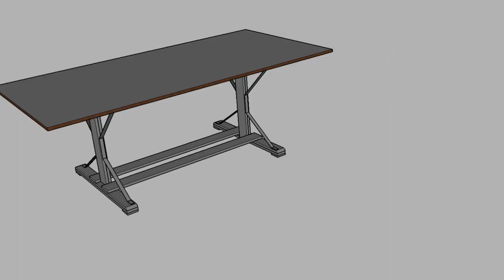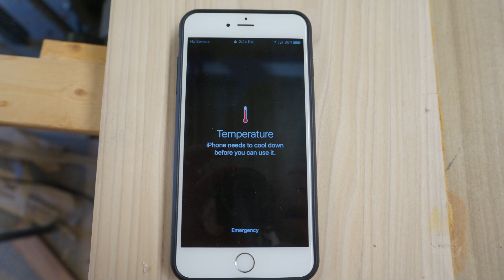Building a Kitchen Table | Woodworking | No Voiceover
This is a very condensed video of my distressed trestle table build, synchronized to music (an experiment!) and with no talking whatsoever.  It still has all of the major build steps along with a quick showing of the texturing process; the "faux barnwood" technique; the shou-sugi-ban; and unique finish on the top.

If you do want all of the nitty-gritty details of the build, then I have Part 1 and 2 (all 45 minutes worth) with full descriptive narration here:

If you want to actually build this table, then here's a free Sketchup model with all components, dimensions, and angles: